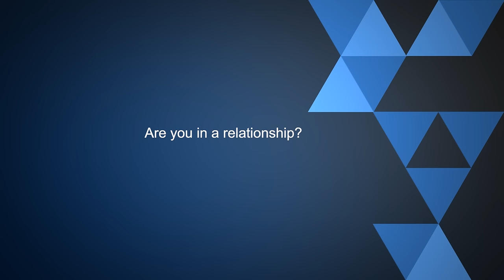Cameroonian Rapper Stanley Enow Dishes On Nigerian Women He Would Like To Date | Pulse TV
Stanley Enow reveals his admired Nigerian women

The Cameroonian rapper list' some Nigerian female artistes he would love to date among whom are Seyi Shay, Chidinma, Yemi Alade: describing Yemi Alade's lips, Stanley Enow jokingly says he hopes to have a feel of it.